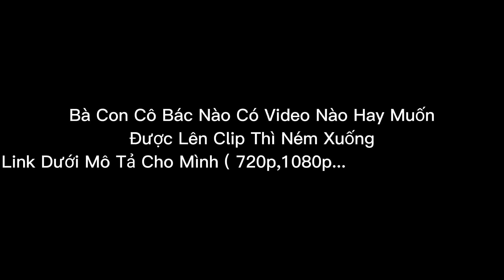TUYỂN TẬP NHỮNG PHA XỬ LÝ "LỖI DAME CỰC KỲ VI DIỆU - MÃN NHÃN" | TIK TOK LIÊN QUÂN 2022! (P46)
Chào các bạn, hôm nay mình sẽ làm video về TUYỂN TẬP NHỮNG PHA XỬ LÝ "LỖI DAME CỰC KỲ VI DIỆU - MÃN NHÃN" | TIK TOK LIÊN QUÂN 2022! (P46)

📩 Bà Con Cô Bác Nào Có Video nào Hay thì ném xuống Link Dưới cho mình ( Video 720p,1080p..) nhớ video đó phải chưa từng đăng tải lên mxh như Youtube,TikTok,Facebook nha! .  Cảm ơn